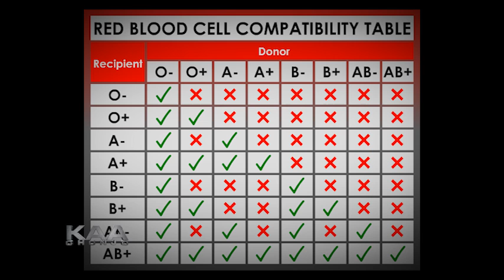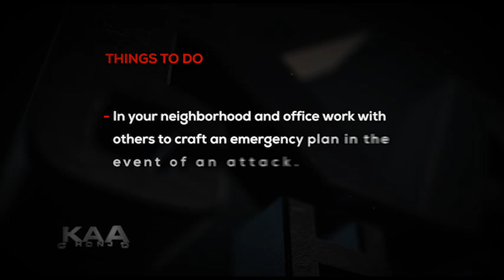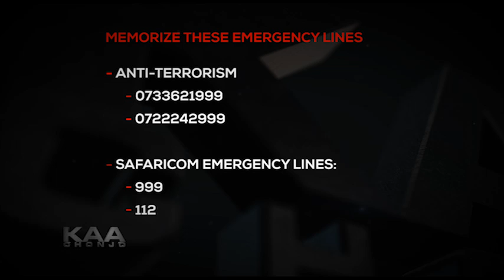Kaa Chonjo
Watch this informative short clip on security awareness. We try to explain the importance of following security procedures and how everyday measures - all based on best practice advice, can help reduce security vulnerabilities.